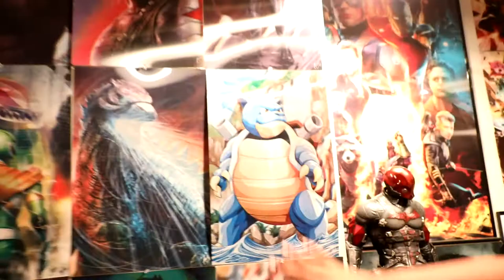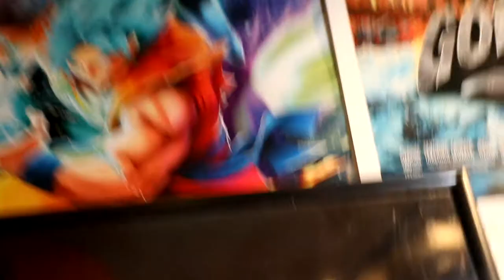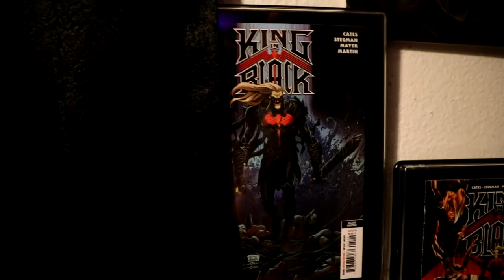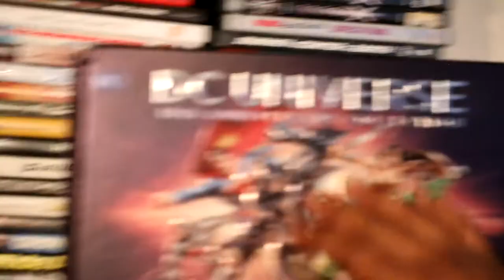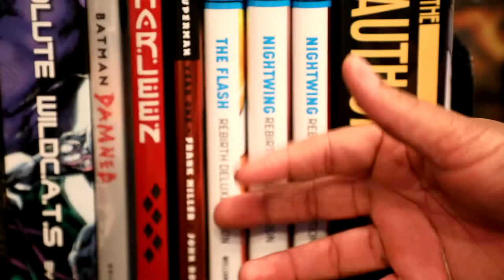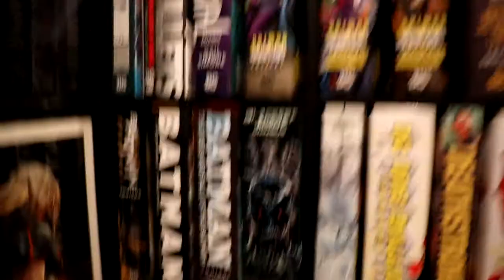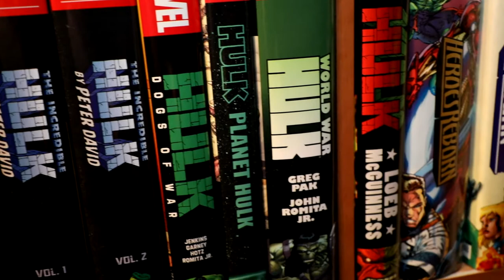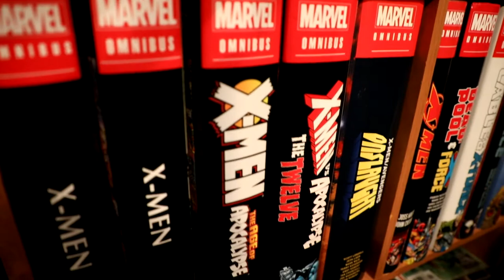MY FIRST ROOM TOUR! | Omnibus | Art | Statues | Steelbooks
HERE WE GO ! I've heard all of your requests and here it is ! My first ROOM TOUR video ! Showing all the hardcovers, statues/figures, movies/steelbooks, art and ALL ! Enjoy ! More content coming soon ! Thanks for the support guys !